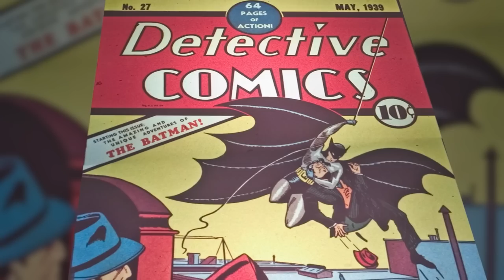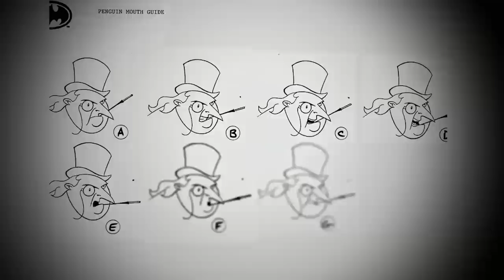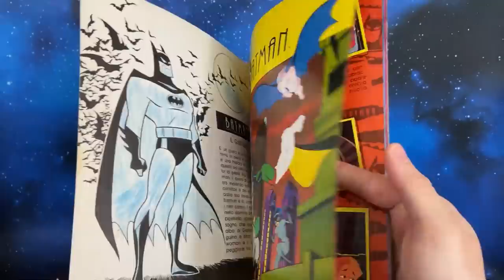Batman - The Animated Series è su Netflix: perché è un capolavoro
Leggi perché la serie animata di Batman anni '90 è un capolavoro su Movieplayer.it

Batman - The Animated Series è su Netflix.

Testo: Damiano Panattoni
Voce: Giovanna Delvino
Montaggio: Alessandro Bazzucchini

00:00 Batman, la serie animata: perché è un capolavoro
01:39 Batman - The Animated Series è su Netflix
03:02 Gli anni '90: un decennio irripetibile